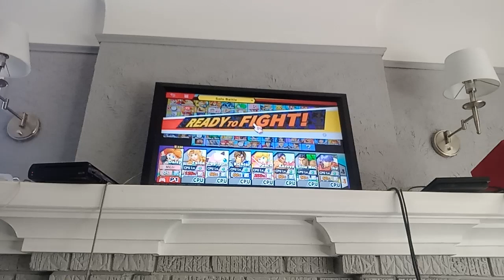SSBU - Black Daisy VS Zelda VS Jigglypuff VS Richter VS Peach VS Kazuya VS Little Mac VS Ike